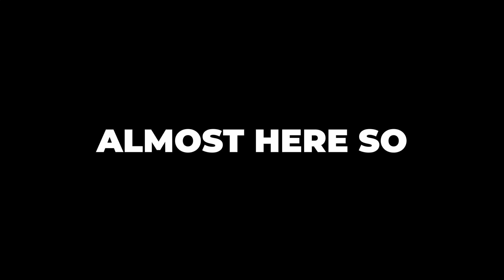Who Will Win The Metropolitan Division? (NHL Predictions)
NHL Preseason is upon us so today we are predicting the Atlantic Division Standings.

0:00 - Teams 8-6
8:15 - Wildcard Hopefuls
11:43 - Top 3